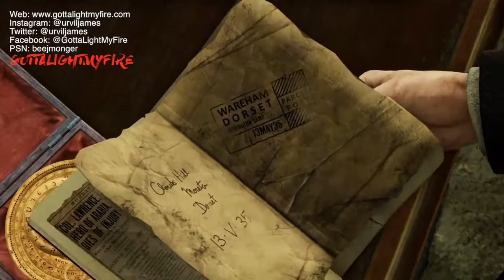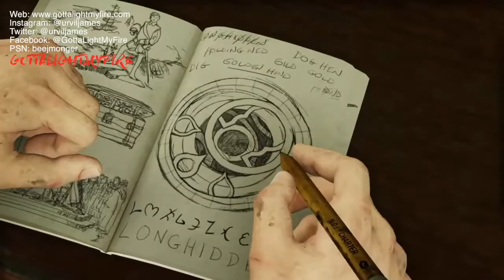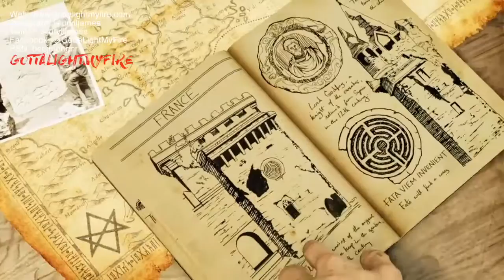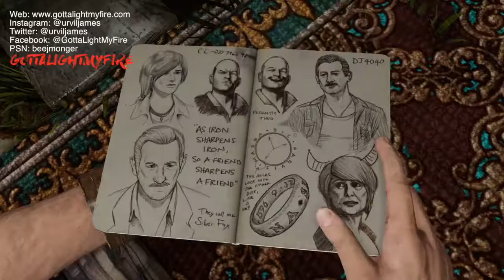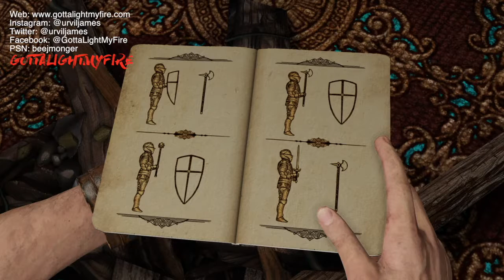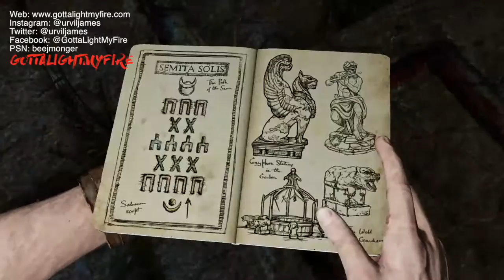Uncharted 3: Drake's Deception | Chapters 4-6.5 — Gameplay Walkthrough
Part 02 — Chapters 4-6.5!

6 was a long chapter, so we split it into 2-parts... Let's get it!